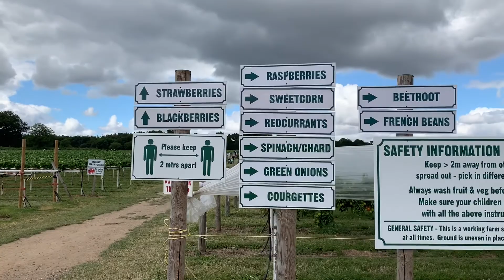Family Day Out in Parkside Farm - Pick Your own Fruit & Veg with Darius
Darius & Dara’s Channel is family friendly entertainment and educational channel run by two brothers and their parents. 👨‍👩‍👦‍👦 Darius and Dara love reviewing toys, learning via play and  making easy science experiments to do at home. 🙌🏻⭐🙌🏻